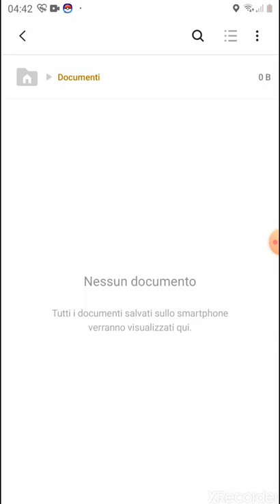STEFANO STEVE CUOGHI E COMPAGNIA BELLA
A tutti i membri di
@Pokechiacchiere e altri gruppi corellati 😉

TROVATE ANCHE IL CONTATTO DI TELEGRAM DI QUERSTO STEFANOSTEVECUOGHI CHE CI STA MINACCIANDO!